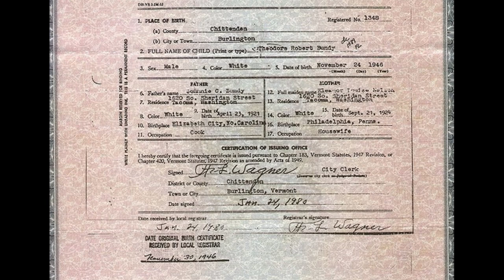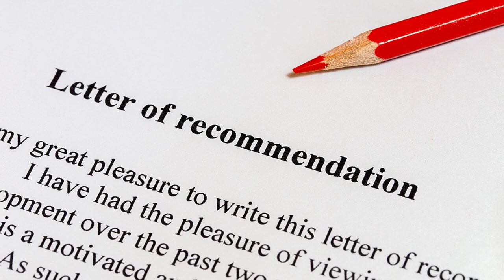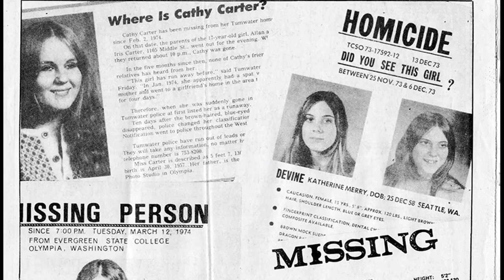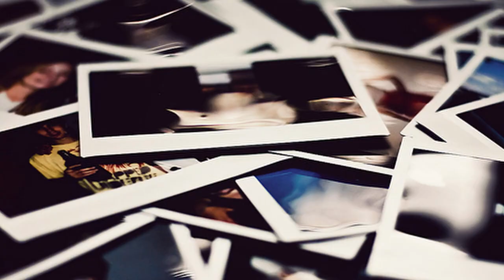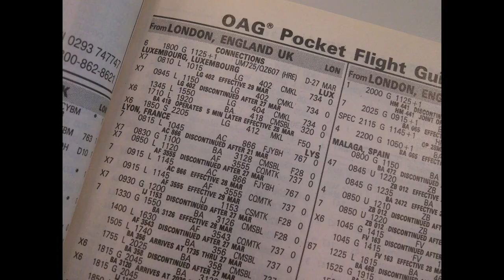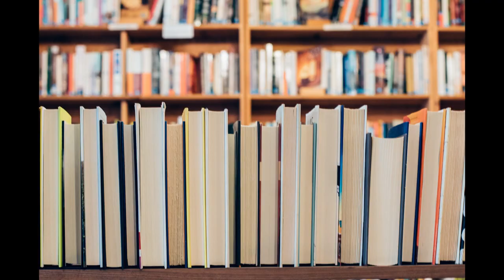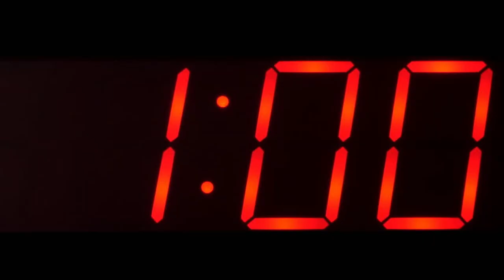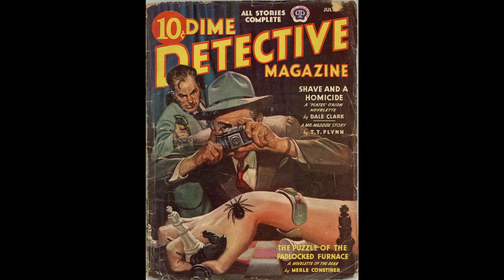Ted Bundy : THE LADY KILLER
TED BUNDY is known as one of America's MOST FAMOUS serial killers. The story of Ted Bundy is one that is hard to believe. Between eluding the POLICE so many times and escaping PRISON twice, this story keeps you on the edge of your seat. Ted Bundy has gained the nickname, THE LADY KILLER, because of the large amount of women he has murdered. To this day the true number still remains a mystery.